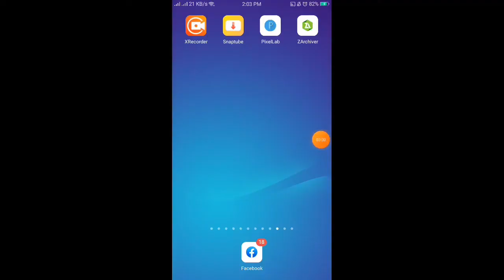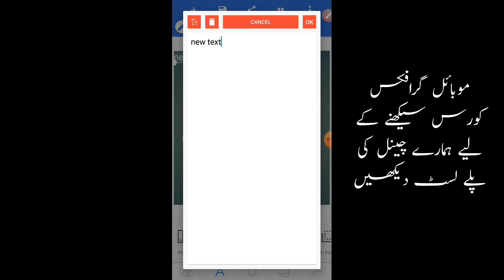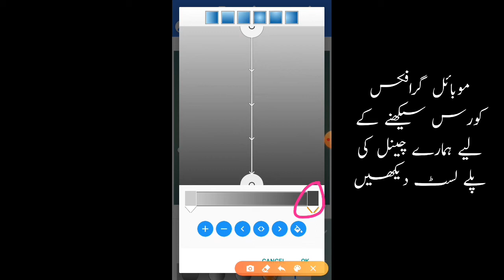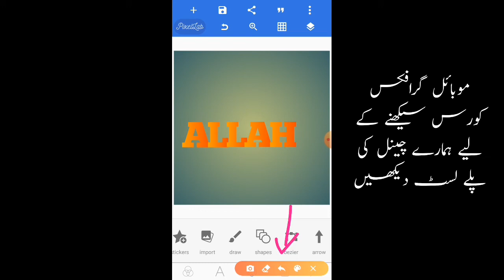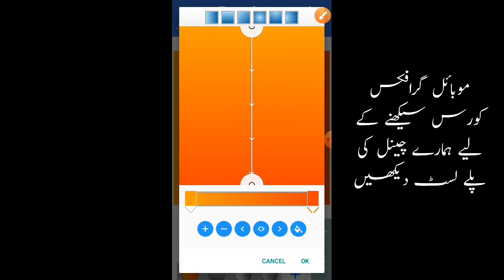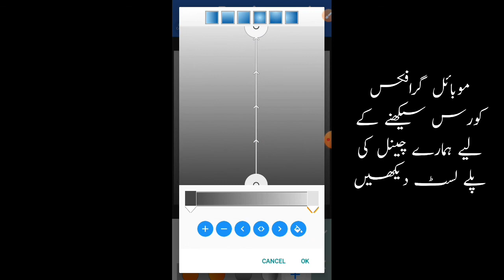Beautiful Text in Pixellab|پکسللیب میں خوبصورت تحریر لکھنے کا طریقہ|Part 88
14 August Design in Mobile|14 اگست کاڈیزائن موبائل میں بنائیں

special keyboard

500 urdu fonts
 500 اردو کے فونٹ ڈونلوڈ کرنے کا طریقہ